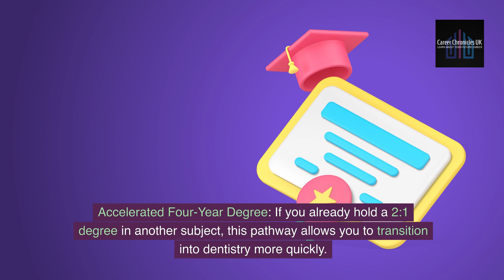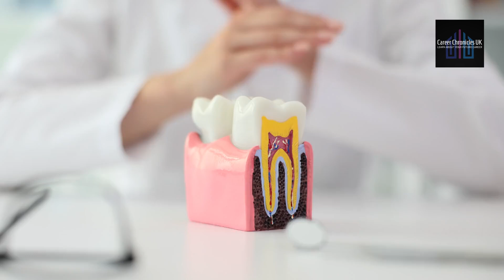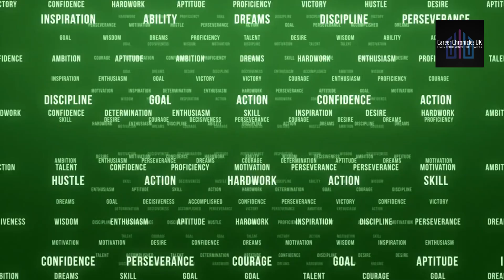How To Become A Dentist in the UK (and why it's worth it!)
Curious about how to become a dentist in the UK? This video will guide you through the steps and explain why it's worth pursuing a career in dentistry. Whether you're an aspiring medic or considering studying dentistry, this video is for you!

🎞️ In this video, we cover:
✅ Entry requirements for dentistry degrees (A levels, GCSEs, and alternatives)
✅ Overview of the five-year GDC-approved degree programme to become a Dentist
✅ Alternative routes, including six-year Foundation courses and accelerated degrees for graduates
✅ Post-degree training, including the vocational training year and Continuing Professional Development (CPD)
✅ Responsibilities of a dentist, from patient care to practice management
✅ Work settings, including NHS, private practice, community care and hospital roles
✅ Career specialisations, such as orthodontics, maxillofacial surgery,and dental public health
✅ Salary expectations, from trainees to consultants and private practice earnings

➡️ Dental Schools Council (DSC) 🟰 (extra)
➡️ Dental School Comparison Tool 🟰 (extra)

IMPORTANT: This is commentary, not legal financial or career advice. Always check official UK sources like gov.uk before making career/financial decisions.